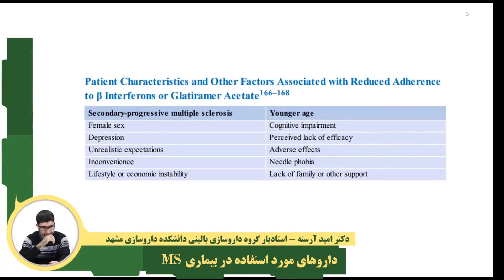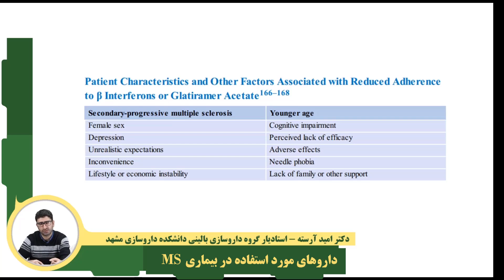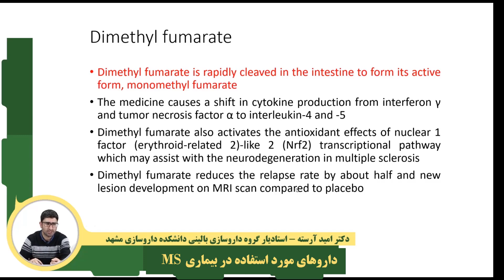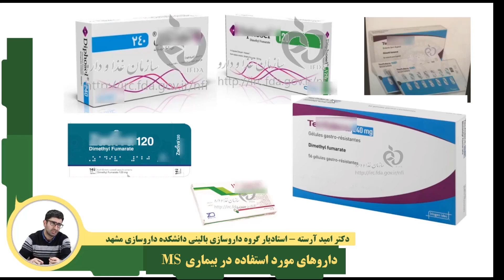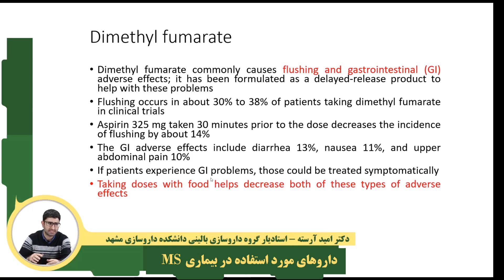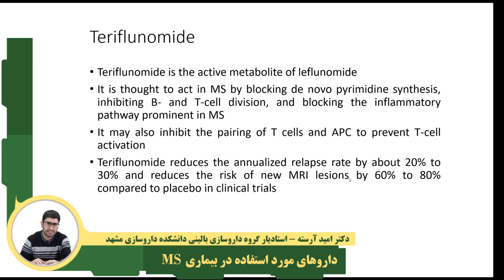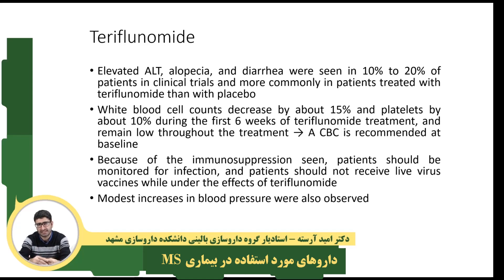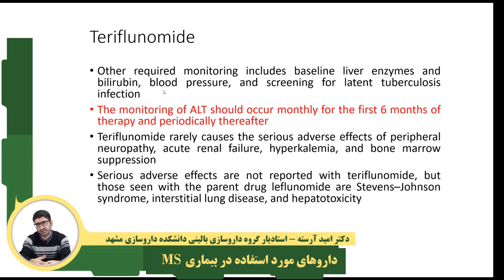آموزش داروخانه | داروهای بیماری ام اس قسمت ۶